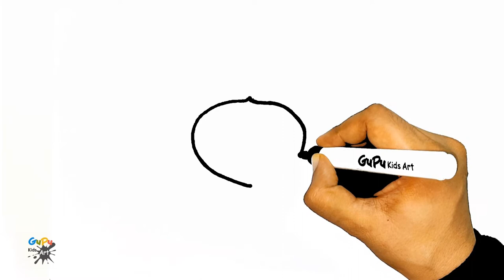Crab Drawing | How to Draw a Crab step by step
Hello Friends
Let's Draw a Crab for kids